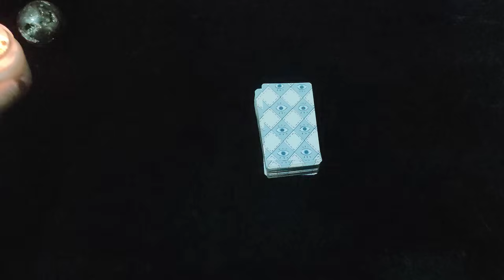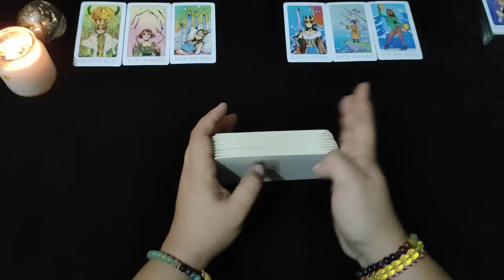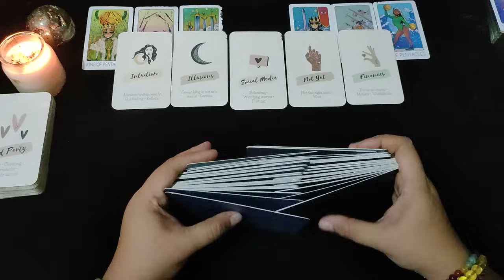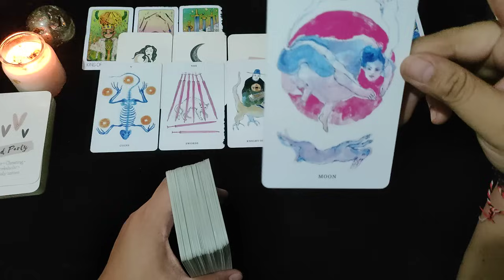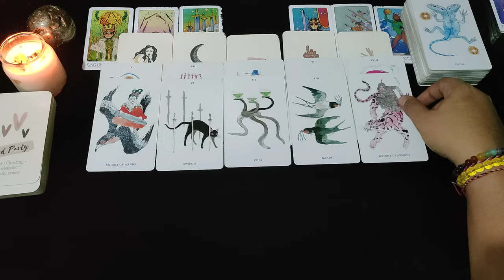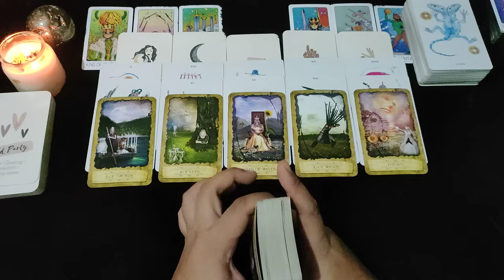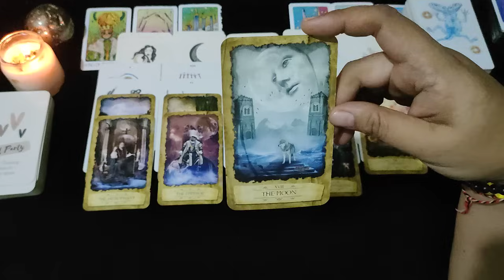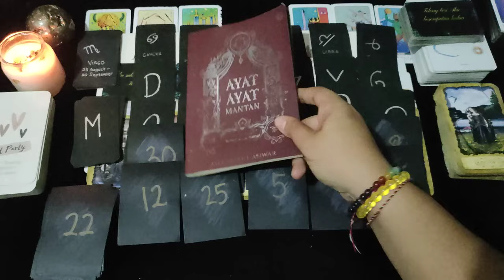"Curhatan Dia Tentang Dirimu Yang Belum Kamu Ketahui" All Zodiak | Ramalan Tarot